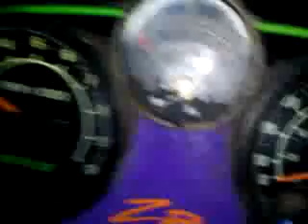Zr580 artic cat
1995 cats ass